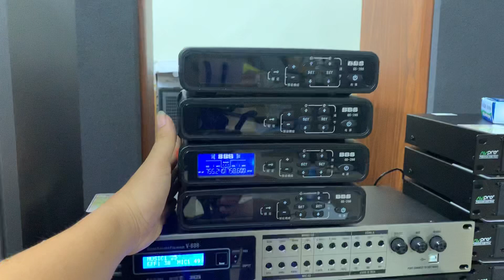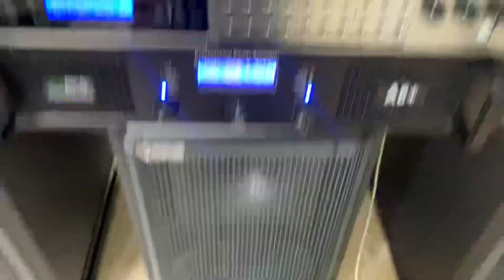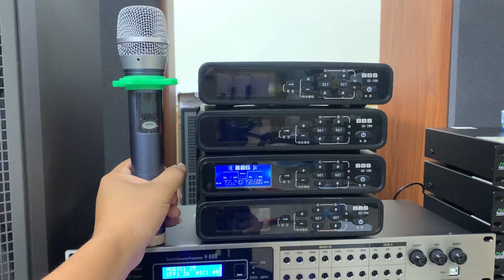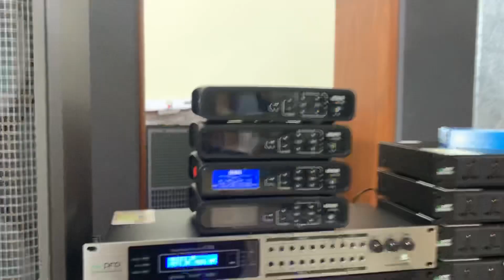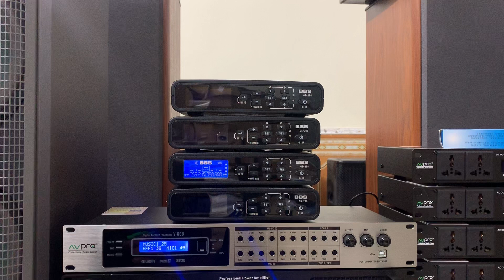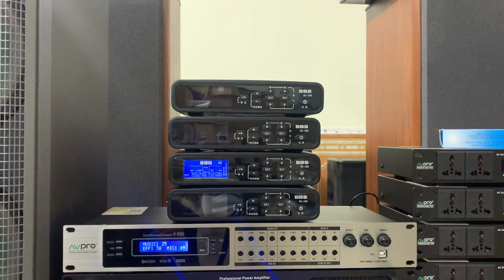Mic cao cấp BBS GS298 tự ngẮt đời cao sóng ổn định 0916957808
Dòng mic chính hãng thương hiệu Đức BBS tiếng cực hay